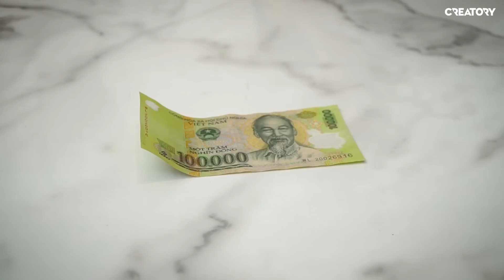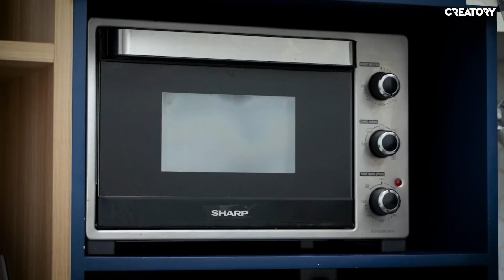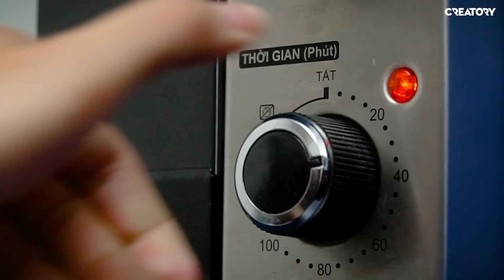Thiên đường nhà bếp? #1 (Kenjumboy - The Heaven Kitchen)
Một series mới toanh nóng hổi mời mọi người xem :v